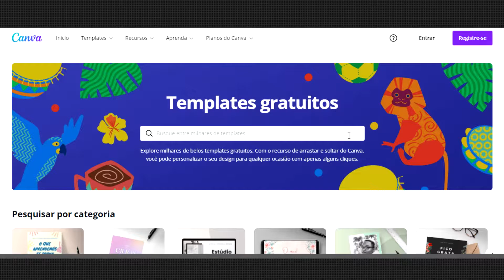😤 O QUE FAZER QUANDO CLIENTE DIZ QUE O ORÇAMENTO DO SISTEMA ESTÁ CARO?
O que fazer quando o cliente diz que o orçamento do sistema está caro e pede para abaixar o preço e quer negociar? Isso possivelmente já afetou a todo programador freelancer ou outros profissionais de algumas áreas. Tudo funciona em uma sequência orquestrada: O cliente pediu o orçamento, você envia a proposta e quando percebe, o cliente demora para te dar um retorno ou o cliente não responde no WhatsApp… o que será que aconteceu?

Às vezes o cliente não respondeu o orçamento porque você não soube conduzir o processo de negociação da forma correta. Neste vídeo eu falo a respeito do passo a passo que você deve fazer para que o cliente não chegue ao ponto de pedir desconto no orçamento de um sistema, software, programa de computador, site, aplicativo, enfim.

Saber fazer um orçamento de sistemas é crucial. Se você não tem uma estratégia e nem um modelo de orçamento, você acaba gerando propostas que não instigam o cliente e por consequência, diminuem as chances de o cliente aceitar o orçamento e fechar o projeto.

Seguindo esse passo a passo, você verá que emitir um orçamento torna-se algo fácil, mesmo que o valor do projeto esteja alto. Você perceberá que o seu cliente não irá pedir desconto e ainda passará a vê-lo como um profissional de renome, mas ressalto: é necessário seguir os 4 pilares de negociação que eu cito no vídeo, que consistem basicamente da união da necessidade do cliente + imposição de sua autoridade + apresentação de uma boa proposta + valor minuciosamente calculado.

Quando você aprende a cobrar corretamente por um projeto, não  precisa ficar abaixando seus orçamentos, pois o seu cliente compreende que ele está pagando a mais pela qualidade de um serviço e não apenas por um serviço trivial.

Ao aprender os 4 pilares da negociação com clientes, você elimina a possibilidade de clientes pedirem para você abaixar o preço do orçamento, bem como, passa a ter mais fechamentos de contrato com o valor correspondente, sem precisar ficar naquele jogo de vai e vem com os clientes.

Faça um teste e volte aqui no vídeo depois para falar sua experiência!
Ah, e claro, não esqueça de deixar o seu comentário a respeito do que você achou deste conteúdo.

🎯 DIRETO AO PONTO:
00:00 - Introdução
01:33 - Os 4 pilares da negociação
02:15 - A necessidade do cliente
05:06 - A prova de sua autoridade
09:37 - A apresentação da proposta
12:03 - O valor do orçamento

Para ajudá-los a encontrar este conteúdo sobre O QUE FAZER QUANDO O CLIENTE DIZ QUE O ORÇAMENTO DO SISTEMA ESTÁ CARO, envie o link do canal ou peça para que procurem por um dos assuntos a seguir:
▸ Orçamento para cliente
▸ O cliente não aceitou o orçamento
▸ O cliente pediu o orçamento e sumiu
▸ O cliente não responde o orçamento
▸ O cliente não atende mais
▸ O cliente não responde no whatsapp
▸ O que falar quando o cliente pede orçamento

💛 CRÉDITOS:
💓 MÚSICAS E IMAGENS:
▸ Freepik
▸ Mixkit